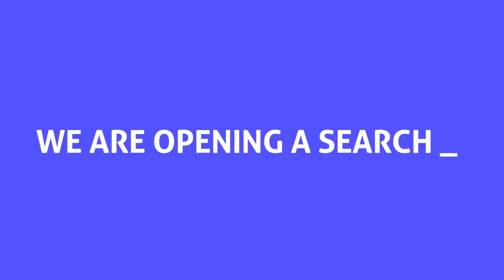Global Youth Council: Tech for Health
Fondation Botnar has joined a new coalition of partners including PATH, Women Deliver, the Partnership for Maternal, Newborn & Child Health (PMNCH) and others, to provide a platform for young people to share their perspectives on the role of technology in accelerating progress toward UHC. The new Global Youth Council: Tech for Health will give young people the opportunity to share their voice on how digital innovation can uphold quality primary health for all.